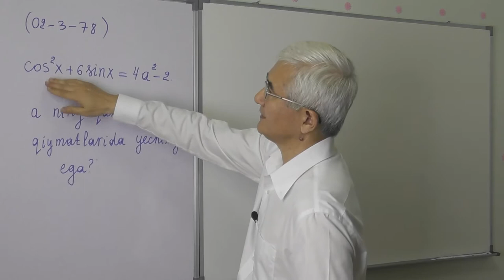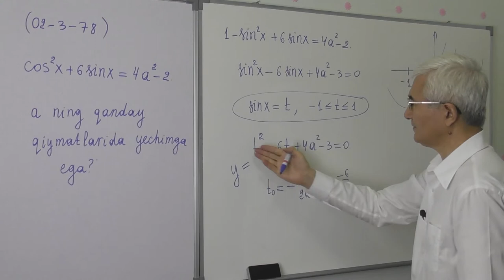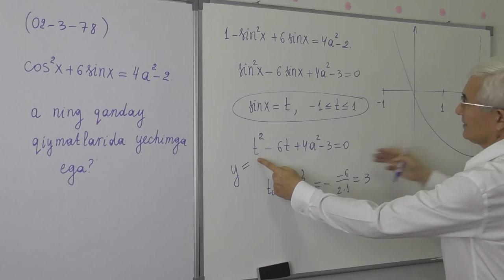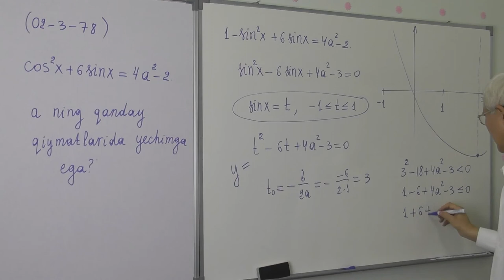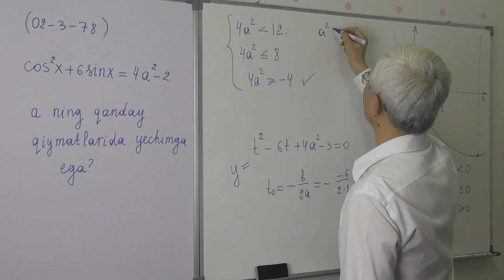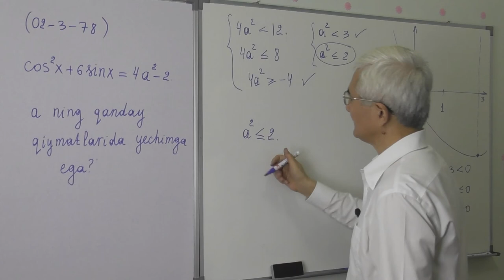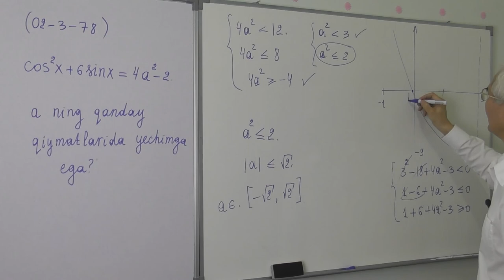15 46 Parametrli trigonometric tenglama